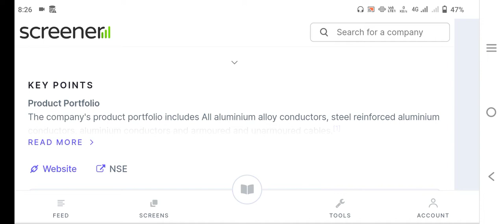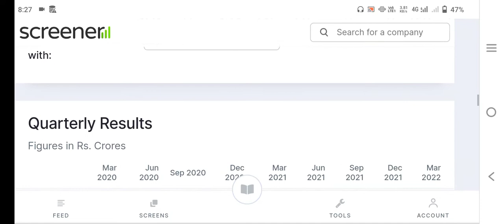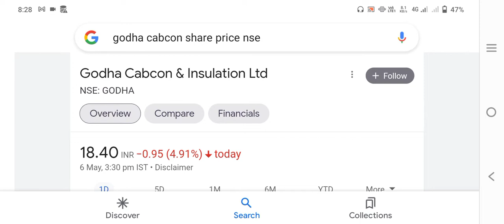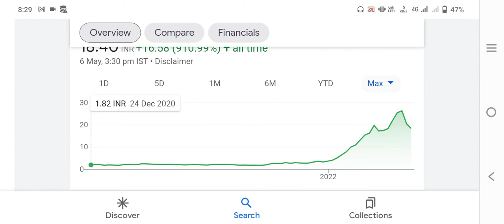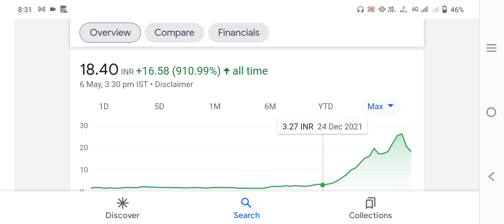godha cabcon share|godha cabcon share news today